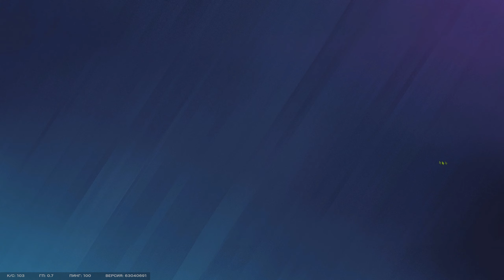Nika x Mydachyo | Rainbow Six Fragmovie:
Edited by Mydachyo
Самая лучшая девушка на свете by Ника
⚡Sens:
H: 9 | V: 9 - 1.0x: 31 / 1.5x: 52 / 2.0x: 53 / 2.5x: 54 / 3.0x: 54 / 4.0x: 54 / 5.0x: 55 / 12.0x: 84 - DPI: 400 - Hz: 1000

Display:
Resolution : 1920x1080
Refresh Rate : 175hz
FOV: 84

PC:
⚡Процессор: INTEL Core i5 9400F
⚡Видеокарта: GeForce GTX 1660 SUPER
⚡ОЗУ: hyperx 2х8gb
⚡Веб-камера: Canyon CNE-CWC3N
⚡Монитор: Acer KG251QJbmidpx 144Гц
⚡Мышь: Logitech G305 LIGHTSPEED
⚡Наушники: ZET GAMING Thrill V2
⚡Микрофон: Fifine A6V
⚡Клавиатура: Royal Kludge RK61
⚡Корпус: ZALMAN S3

я готов драться за них